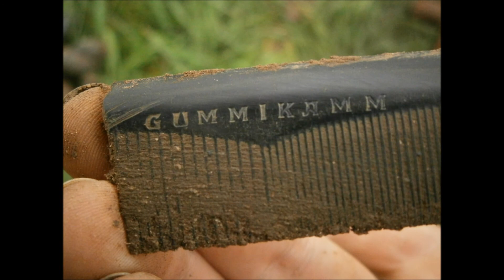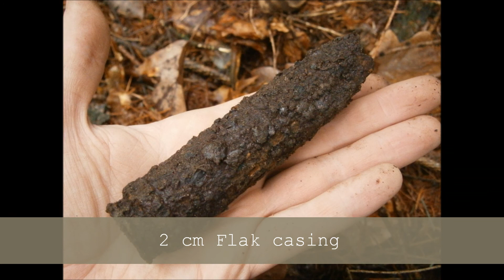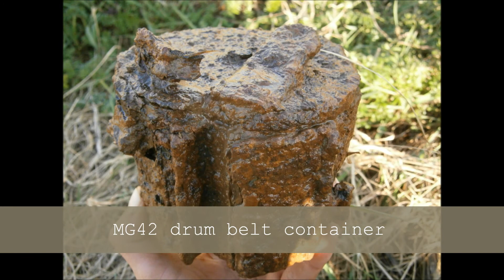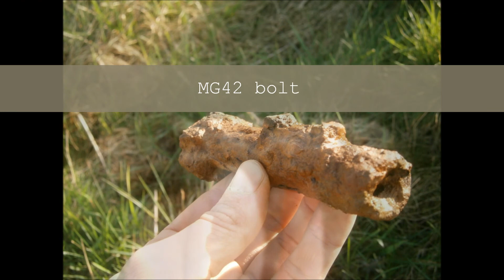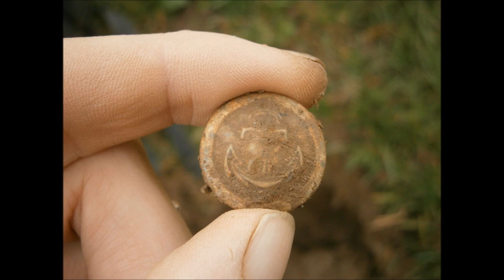WWII relic hunting in The Netherlands Part XVI